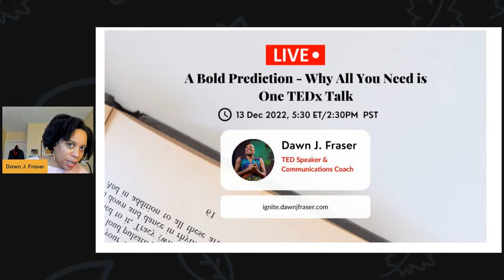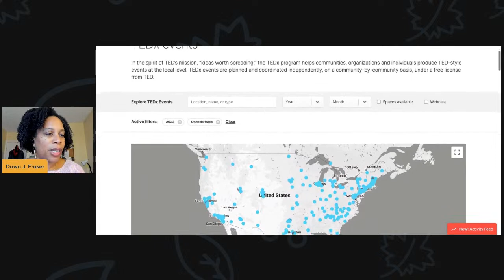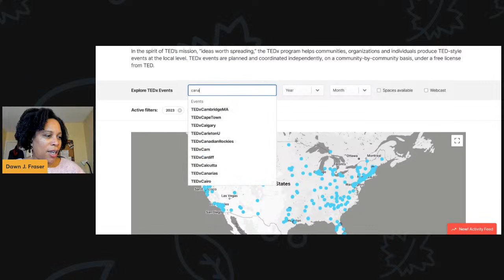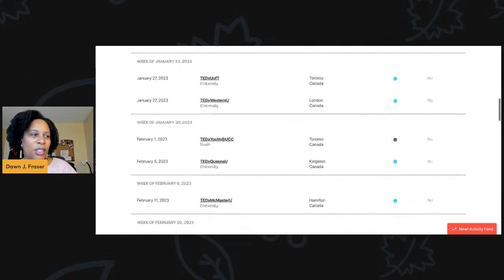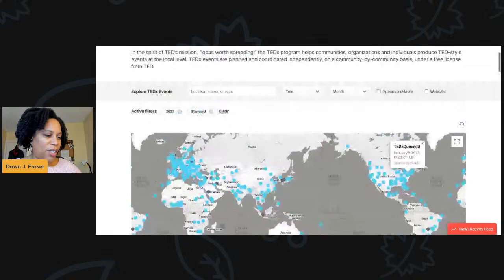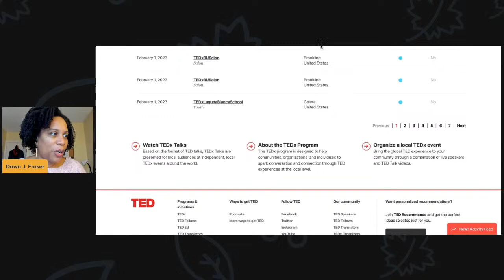A Bold Prediction: Why All You Need is One TEDx Talk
If we take a quick glimpse back over the past few years, and look at the trends into the ways people are consuming online content, it has leaned heavily into short form videos. From TikTok to Instagram Reel and YouTube Shorts, short form videos work so well to capture and hold our attention by design. So do the best TEDx talks. In today’s LIVE, we’ll talk about:

✅Why NOW is a unique and opportune time to pitch your ideas for 2023 events, and what it might look like in terms of live events and online distribution

✅Some thoughts on a common question: which to do first - write a book or give a TEDx talk? The reasons why the answer comes down to more than just time.

✅How Landing a TEDx talk can ignite your brand, better and faster than any other asset

✅  And More!

For more information about our group coaching program 'Ideas that Ignite', check out ignite.dawnjfraser.com. Applications for the Winter 2023 cohort open until December 21, 2022